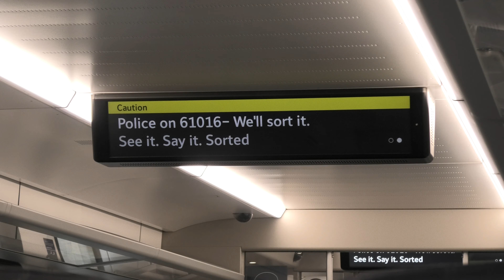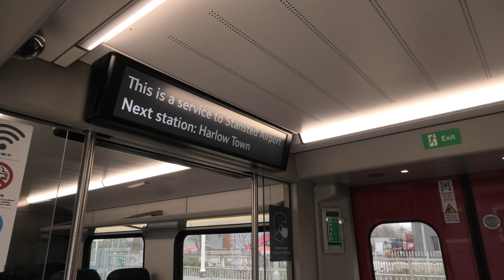Greater Anglia Standsted Express 745107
Departing Tottenham Hale From Platform 4

Operating A Northbound Service to Standsted Airport

© X2K9

Thursday 3rd Febuary 2022